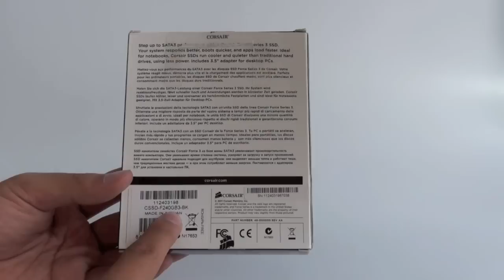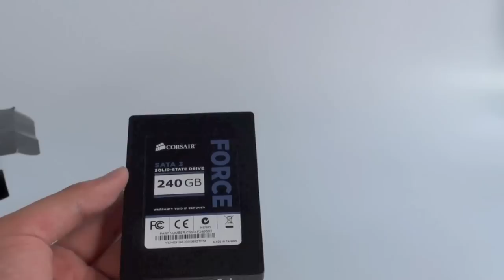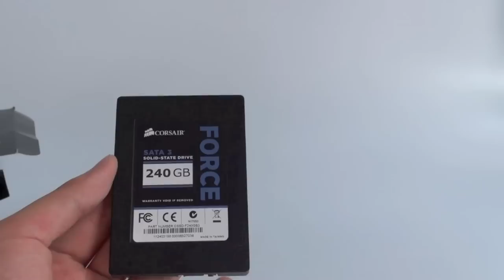Tinhte.vn - Trên tay SSD Corsair Force Series 3